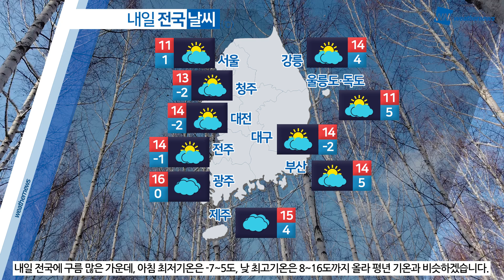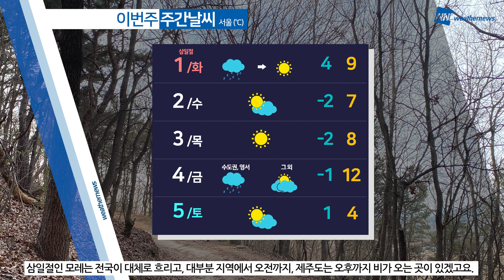[웨더뉴스] 내일의 날씨 (2월 28일)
월요일인 내일도 한낮에는 봄처럼 포근한 날씨가 이어지겠습니다.

낮 최고기온 8~16도까지 오르겠는데요.

하지만 아침 기온이 영하로 떨어지는 곳이 많아,

아침과 낮의 기온 차가 15도 이상 크겠으니 건강관리에 유의해 주시기 바랍니다.

한편 내일 아침 중부 지방을 중심으로 가시거리 1km 미만의 안개가 끼는 곳이 있겠고,

동쪽 지역을 중심으로 건조특보가 이어지겠으니 화재사고에 주의하시기 바랍니다.